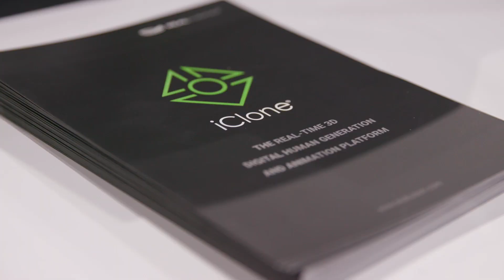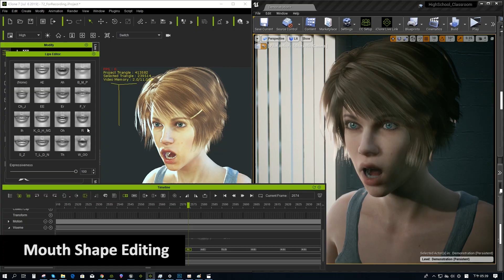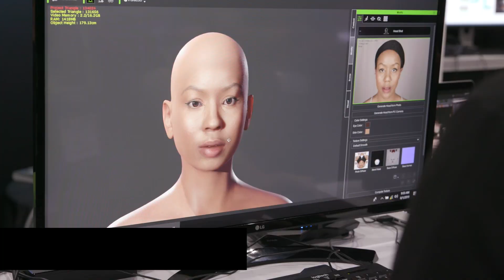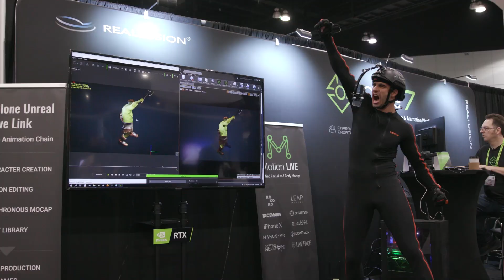Reallusion @ LA SIGGRAPH 2019 - iClone Unreal Live Link / Headshot - photo 3D head generator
At SIGGRAPH 2019 - Los Angeles, Reallusion unveiled the creation and animation of digital humans through Character Creator's Headshot and the iClone Unreal Live Link plug-in.

Experiences at the Reallusion booth included realtime performance capture for live virtual productions in iClone and Unreal via the iClone Unreal Link Link plug-in.

The iClone Unreal Live Link was designed to bring together iClone creativity with Unreal Engine by allowing users to transfer and animate characters, control lights and cameras, and edit motion from iClone to Unreal Engine without the need of FBX import/export.

Headshot for Character Creator 3, at SIGGRAPH debuted Reallusion's artificial intelligence based tool that assists users in turning a single photograph into a talking, animatable 3D character. Create a digital double from any photograph as the technology analyzes a photo, textures the character face, and generates a 3D morph of the character’s head.  Siggraph attendees got a first-look at the alpha version with more updates coming soon!

* Headshot will be released Q4 2019

The live demos @SIGGRAPH 2029, were running on ASUS's new StudioBook laptop series.
Learn more about these powerful machines that run realtime renders on NVIDIA RTX graphics cards